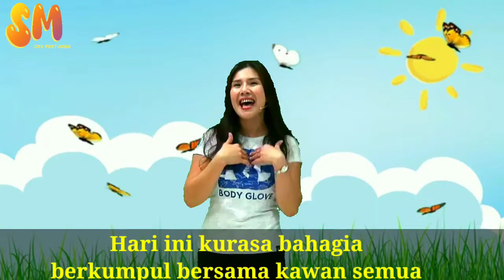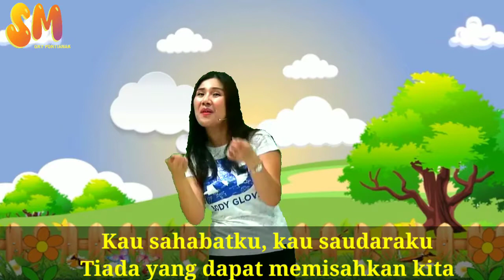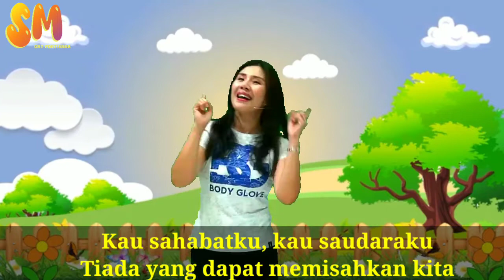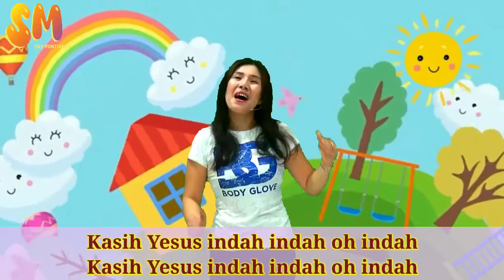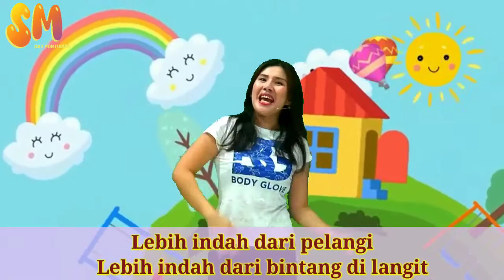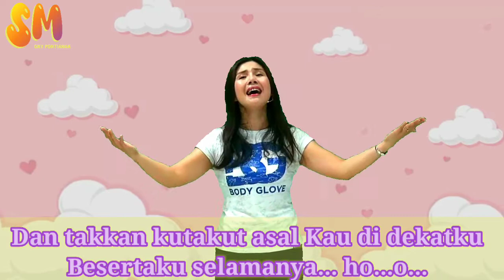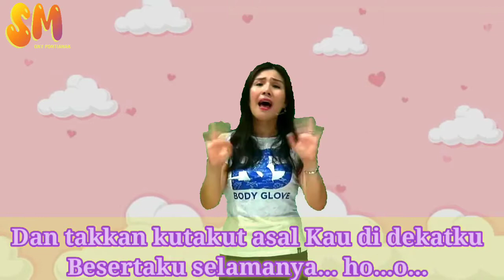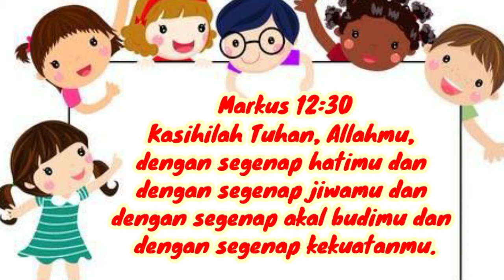Wonder Kidz : Sekolah Minggu Online - GKY Pontianak 6 Juni 2021